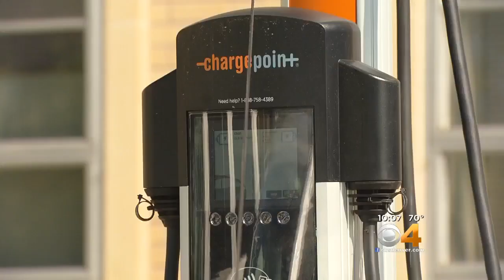VW Graveyard South Of Colorado Springs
Thousands of recalled Volkswagens sit in a big lot.